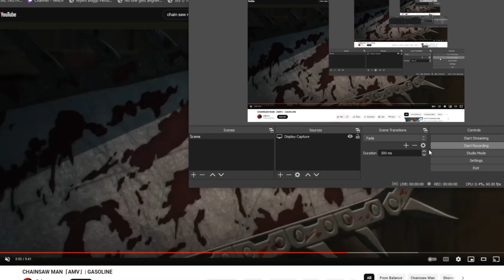BLAME GAME X CHAINSAWMAN [AMV]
Song By Ponya